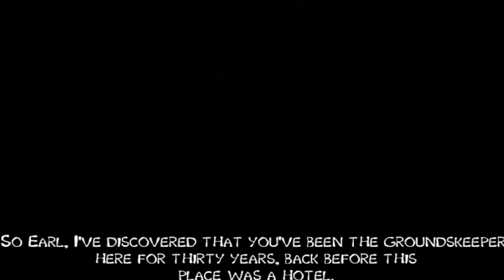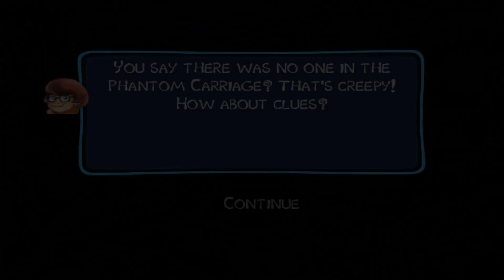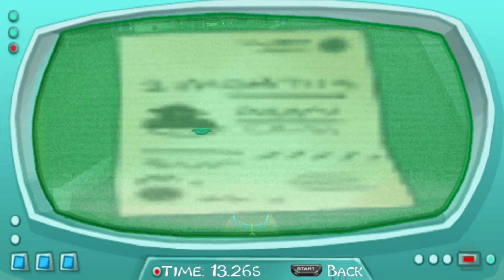Scooby-Doo! Who's Watching Who? (PSP) 100% Playthrough Part 1 (Remastered)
Haunted Hotel.

Reuploading for quality reasons.

0:27 Intro
4:04 Talking To Suspects
7:51 Platform Level
13:26 Chase Level
19:03 Driving Level
24:03 Analysing Clues
33:25 Trap Segment & Ending